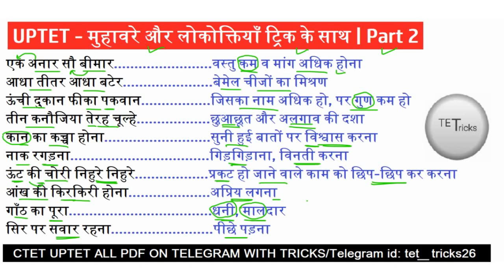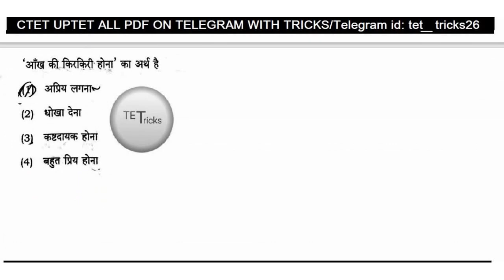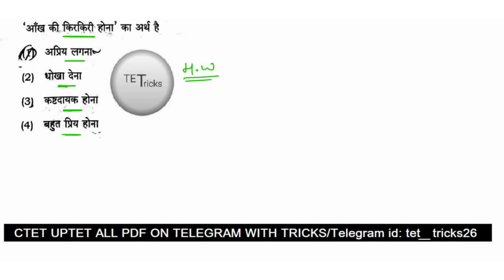UPTET - मुहावरे और लोकोक्तियाँ और उनके अर्थ जबरदस्त ट्रिक के साथ | Part 2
In this video, we'll discuss teaching methods with tricks that are very important for all teaching exams like ctet htet uptet mptet btet etc.